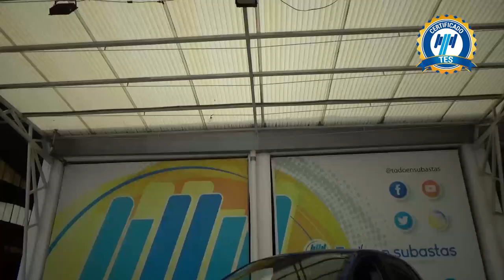Volkswagen / Polo / 2020 - 27015